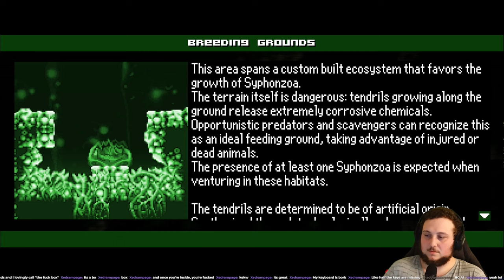X-RAY BEAM?? - AM2R: The Horde - Part 2